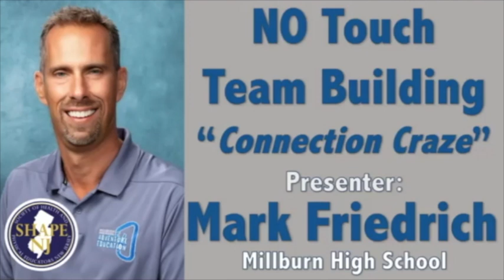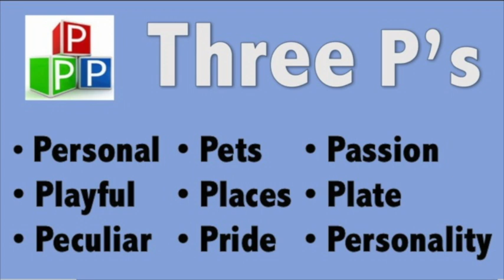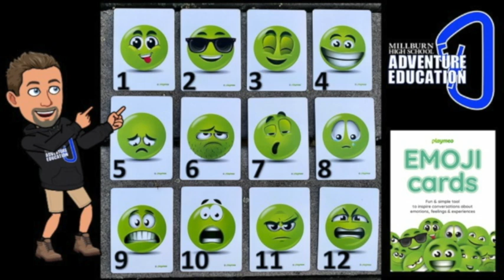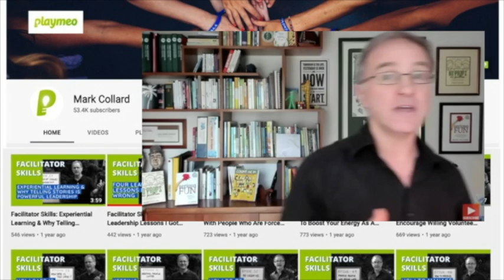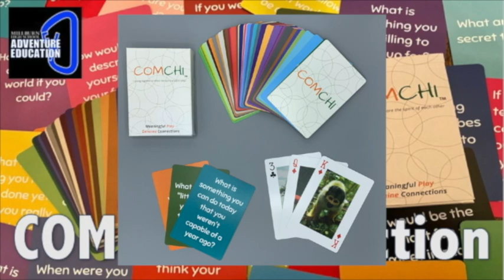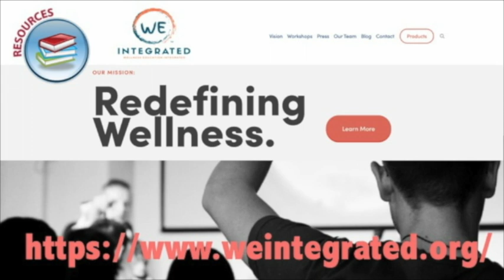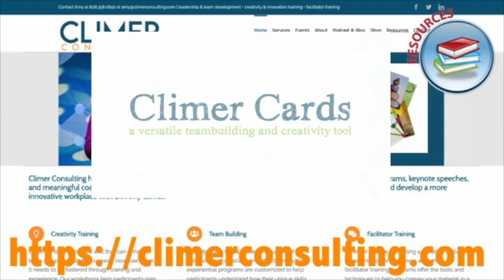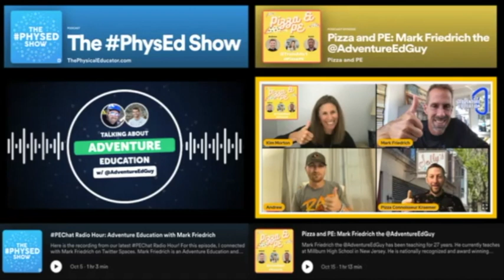"NO Touch Team Building "Connection CRAZE"